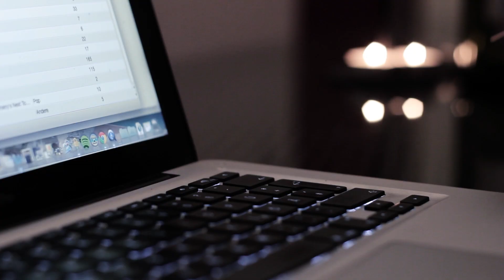Mirror, Mirror on the Wall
actually we just met for a couple of drinks. *Skâl!*

model: aline & ruffy the dog
made by rubio